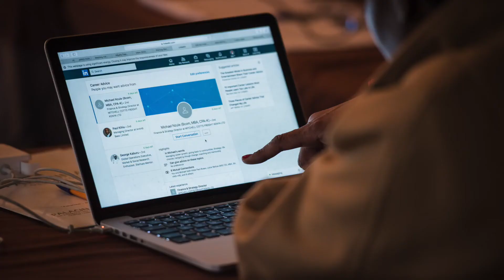I Grew Then I Got Stuck | JstWork Career Development Testimonial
Welcome to the JstWork Career Development Program!

Executive Career Masterclass
Ideal for top professionals with over 5 years' experience, this training significantly accelerates one's path to self-actualization by equipping them with tools for either an internal promotion or an external upward move.

LinkedIn Workshop
Forget your CV. It sits on your laptop, where no one can see it. Enter LinkedIn, a platform boasting more than 20 million companies and 14 million open jobs; with 90% of recruiters regularly using it to find talent.

Interview and Salary Negotiation Coaching
There's no such thing as enough preparation when you are just one interview away from the life you have always wanted. We position you to come out of the interview room not only with a job but also the salary you deserve.